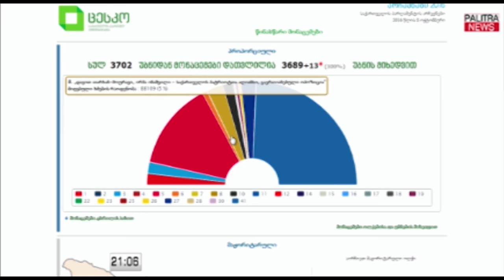TV პალიტრა გადაცემა ,,360 გრადუსით,,სტუმრად ნინო ბურჯანაძე 10.10.2016